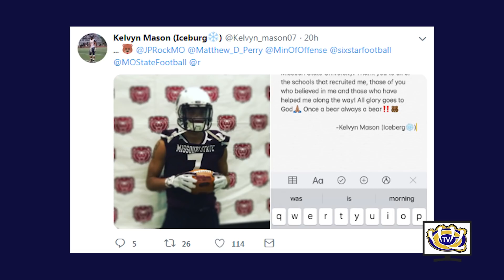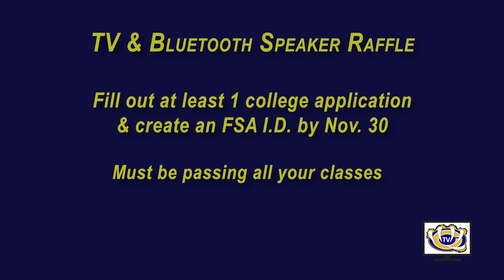C-TV Bear Breakdown for Nov. 9, 2018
C-TV Bear Breakdown is a quick look at recent news at William Chrisman High School as well a look ahead to some important events coming up.